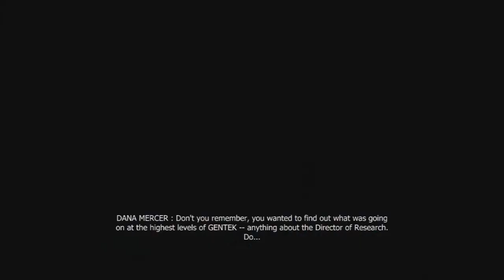[PROTOTYPE] Part 2 - Who am I? Why am I here?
Prototype Gameplay Walkthrough Part 2.

One day Alex J Mercer wakes up in a morgue just when some scientists are about to perform an autopsy. He lost his memories so he has no clue what's going on.
While escaping he finds out that he has a sister called Dana. Maybe she knows what's going on.

Prototype (stylized as [PROTOTYPE]) is an action-adventure open world video game developed by Radical Entertainment and published by Activision. The game was released in North America on June 9, 2009, and in southwestern parts of North America as well as Oceania on June 10, and was released in Europe on June 12.
The game is set in New York City, where a virulent plague known as Blacklight is spreading through Manhattan. Those infected are mutated into hideous monsters of varying form, with an uncontrollable rage to kill all uninfected life-forms and a military black operations force called Blackwatch has been deployed to keep the infection from spreading. At the center of it is the protagonist, Alex Mercer, an incredibly powerful shapeshifter with no memory of his past. Parallel to the game's storyline is the ability to play the game as a sandbox-style video game giving the player freedom to roam Manhattan.